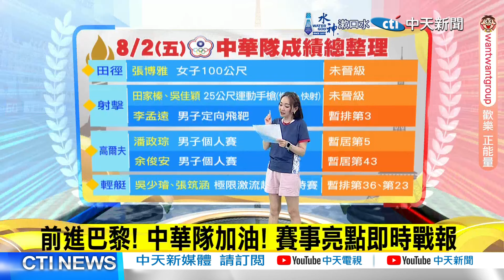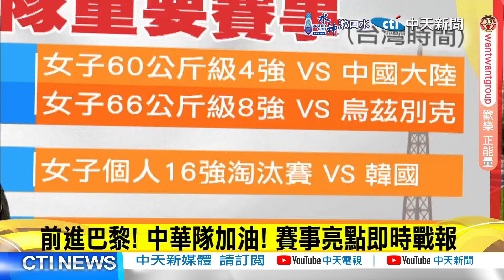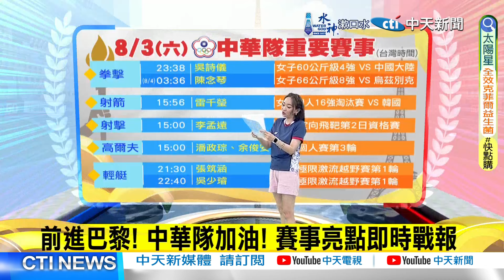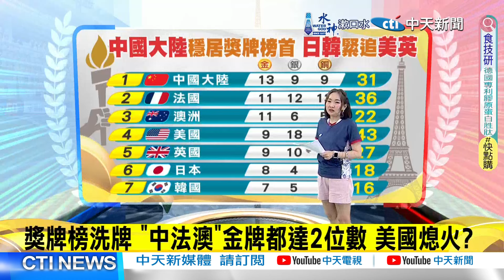【每日必看】昨天僅麟洋和林郁婷晉級 今"拳擊場"是重點｜南韓射箭"世界無敵" 原來他們是這樣練習的... 20240803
00:00 "麟洋配"晉級啦!中華隊"首金"就看他們了
01:50 昨天僅麟洋和林郁婷晉級 今"拳擊場"是重點
02:32 "蝶腳沒有同步向下"?泳將韓安齊"失格"止步
06:40 "姐就是來贏的!"凡哥讚林郁婷心理素質超高
08:06 烏國教練拒握手 凡哥送他羅家倫"運動家風度"
10:36 南韓射箭"世界無敵" 原來他們是這樣練習的...
13:04 獎牌榜洗牌 "中法澳"金牌都達2位數 美國熄火?